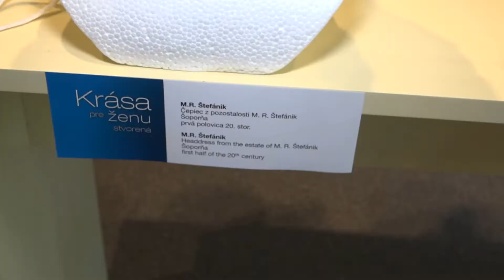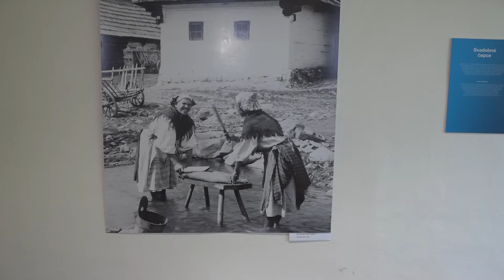Krása pre ženu stvorená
V Múzeu SNR otvorili výstavu čepcov